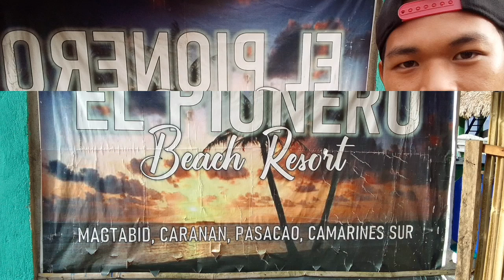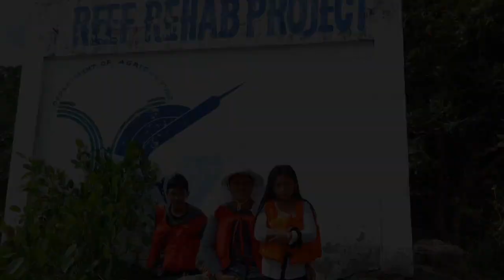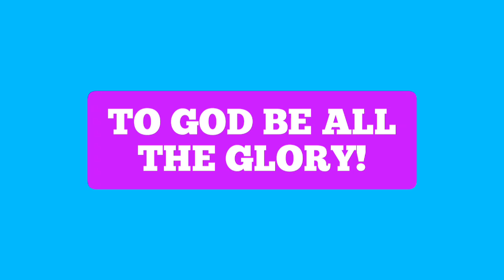VLOG #10 PRT2 EL PIONERO BEACH RESORT#WHITE PEBBLE ROCK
Wag kang panghinaan ng loob para maabot ang pangarap mo, wag kang tumigil  sa mabuti mong ginagawa, balang araw lahat ng paghihirap mo tutumbasan ng ginhawa
MAGTIWALA KA LANG KAY LORD

SALAMAT PO!

nevamnidraj26@,